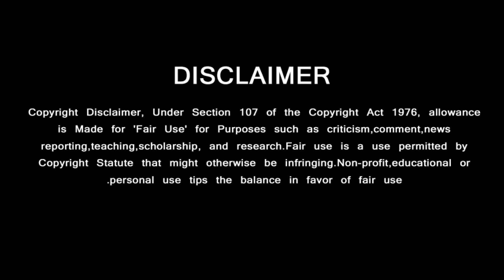குட் பேட் அக்லீ படத்திற்காக யங் லுக்கில் அஜித் என்டரி | Ajith Young Getup – Good Bad Ugly Movie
Vidaamuyarchi First Look Reaction – Records – Ajith Kumar – Trisha – Anirudh – Magizh Thirumeni

YOU CAN FOLLOW US ON